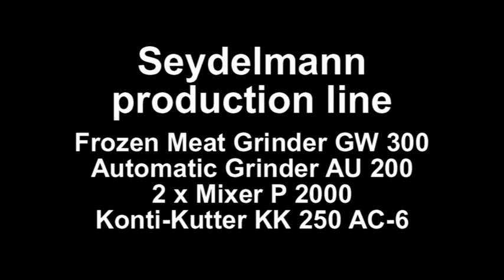ZINNIA - Seydelmann Production Line